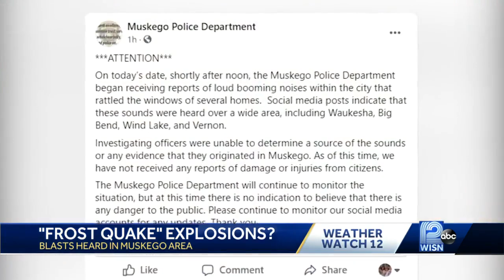Frost quakes may have caused 'booms' in Muskego area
The most likely scenario, according to WeatherWatch 12 Chief Meteorologist Mark Baden is frost quakes.